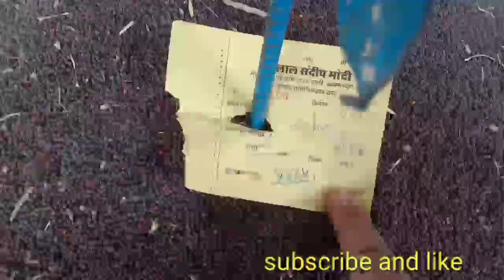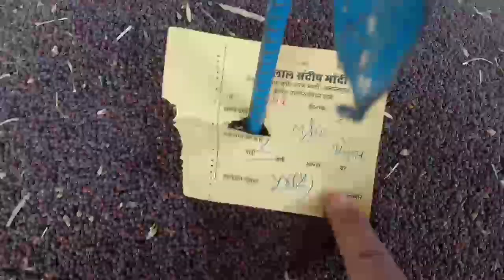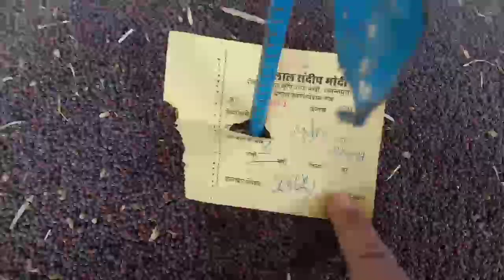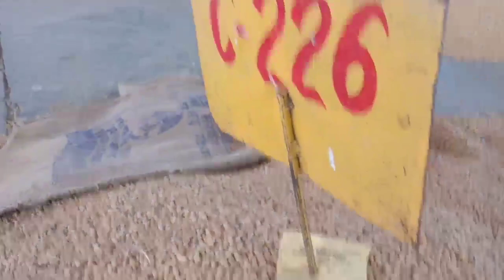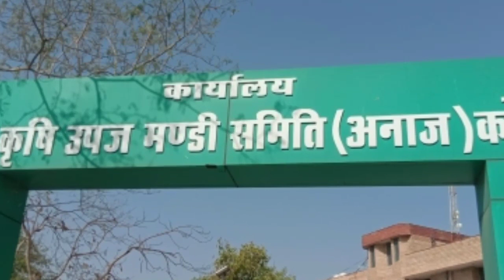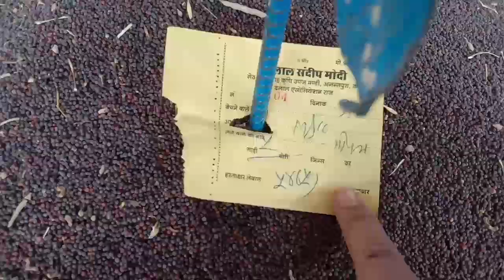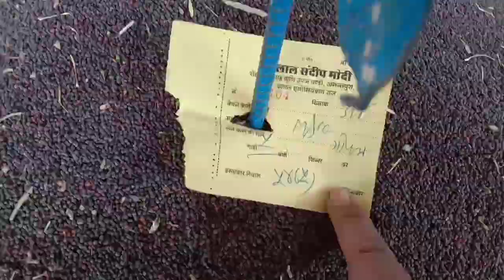Soybeans and mustard prices may come further. Speeds can be bumped up fast!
लहसुन के भाव प्रतिदिन हमारे चेनल पर राजस्थान और मध्यप्रदेश की प्रमुख मंडियों के देखे